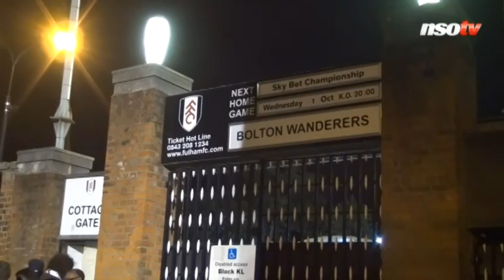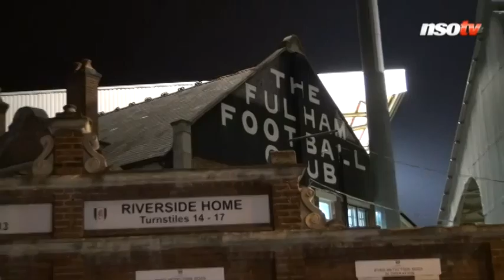„Hiányzik az utánozhatatlan Gera-szaltó!” - exkluzív jelentés Londonból